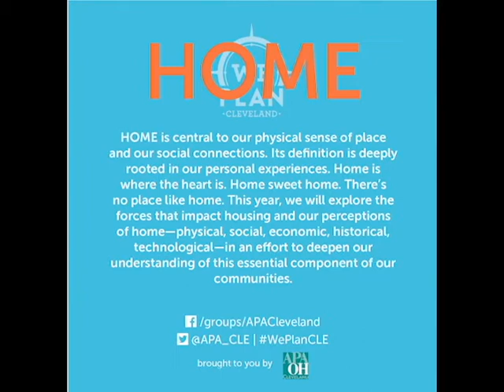HOMEchats // Keesha Allen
Keesha is the Executive Director of Home Repair Resource Center. She joins the WePlanCLE 2020 HOME conversation, discussing the programs and efforts on going with Home Repair Resource Center to encourage responsible home ownership and empower homeowners with the knowledge and skills they need to keep their homes in good condition.